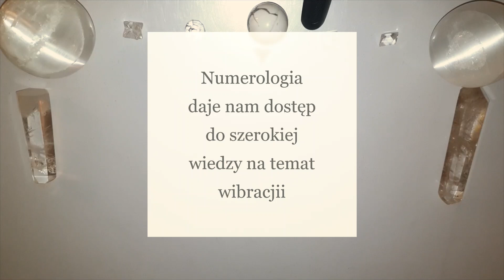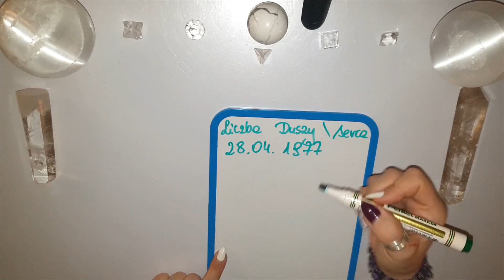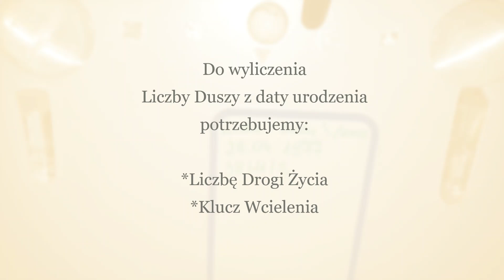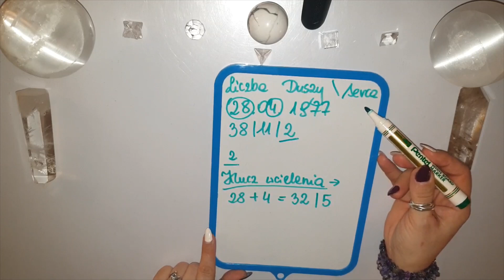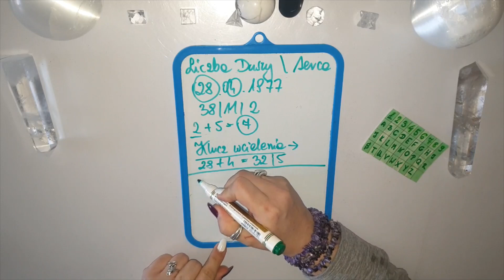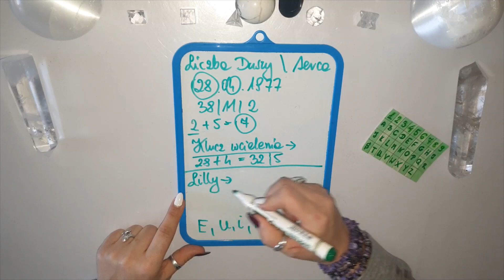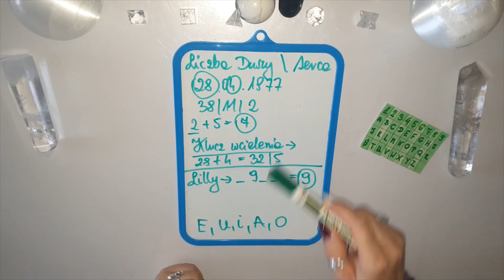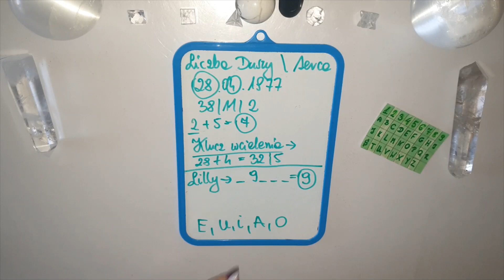Numerologia. Liczba Duszy. Klucz Wcielenia 🕊💗🕊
Zapraszam Cię na kolejny materiał z zakresu Numerologii.
💎Jak wyliczyć Liczbę Duszy,
💎Jak wyliczyć Liczbę Drogi Życia,
💎Jak wyliczyć Klucz Wcielenia,
💎Jak wyliczyć Wibrację imienia/nazwiska/nazwy firmy itp

Jeśli materiał przypadł Ci do gustu:
🌺 Zostaw LIKE

Utulam🤗
Lilly💗